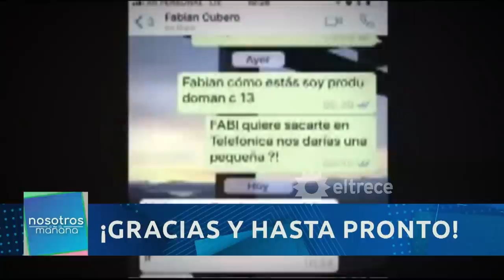Así fueron nuestros 7 AÑOS de Nosotros a la mañana ¡Gracias a todos!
Momento emitido el viernes 09 de abril 2021 en Nosotros a la mañana.